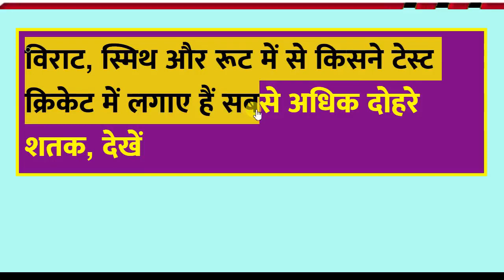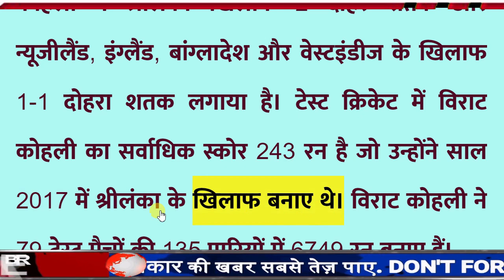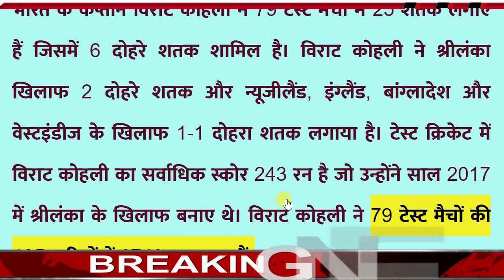विराट, स्मिथ और रूट में से किसने टेस्ट क्रिकेट में लगाए हैं सबसे अधिक दोहरे शतक, देखें